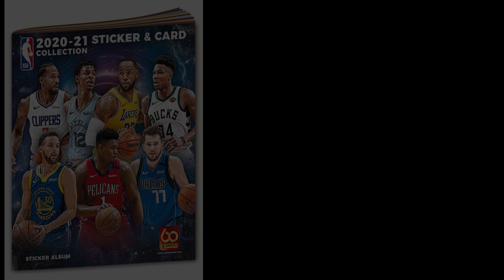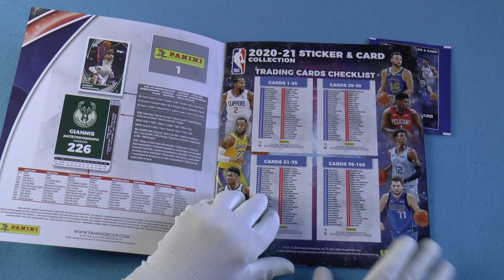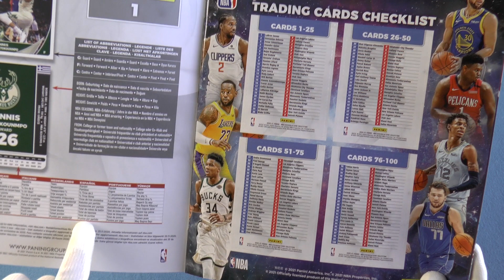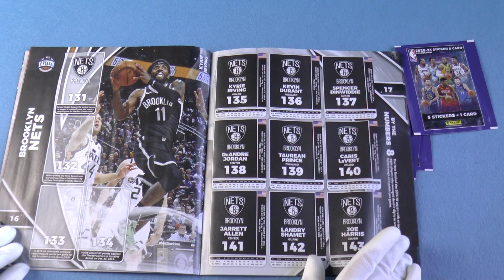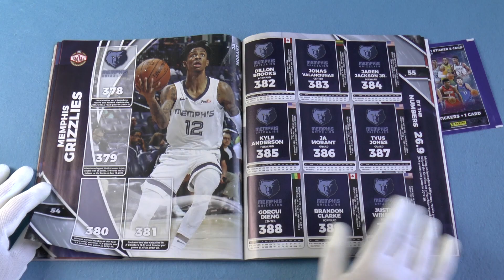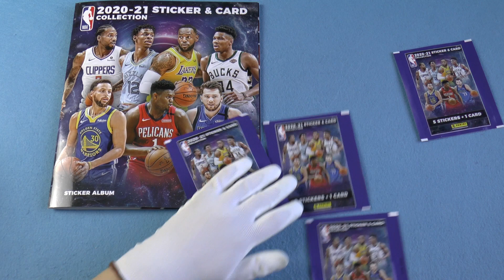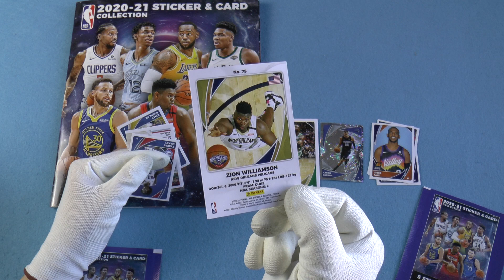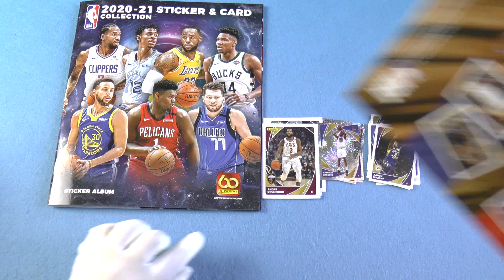🏀🏀NUEVA COLECCIÓN NBA 2020-21🏀🏀 ▶YA ESTÁ AQUÍ! COLECCIÓN OFICIAL DE CROMOS de la NBA 2020/21 PANINI😁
Aquí os traemos, la NUEVA COLECCION DE Sticker (Cromos adhesivos, de toda la vida) y de Cards, de la NBA 🏀🏀🏀

Pack de inicio de stickers and cards de Nba 2020/2021.

Dejamos el fútbol de lado para mostraros esta increíble COLECCIÓN de stickers y cartas de la NBA. Abrimos el pack de inicio y echamos un vistazo al álbum y a los sobres de regalo.

Puedes conseguir este pack en tu kiosco a un precio de 3.50. Escribe en los comentarios si quieres que abramos alguna caja en el canal en busca de las grandes estrellas. 🌟

Os dejamos el enlace, del Unboxing del año pasado.
Colección 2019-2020. Y comparar las diferencias de diseño de los albumes.

Música son temas de la biblioteca de YouTube.

Esperamos os guste.😊